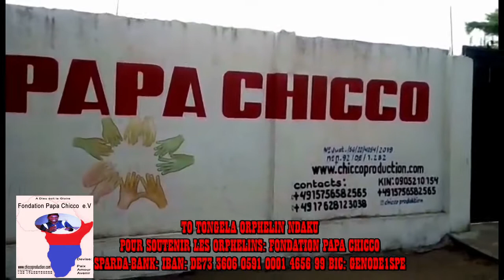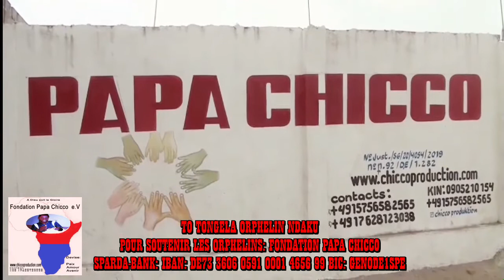MOBALI AKIMI MWASI PONA PASI NA BANA SAUVONS NOS FAMILLES